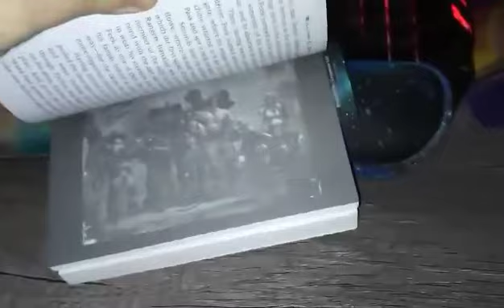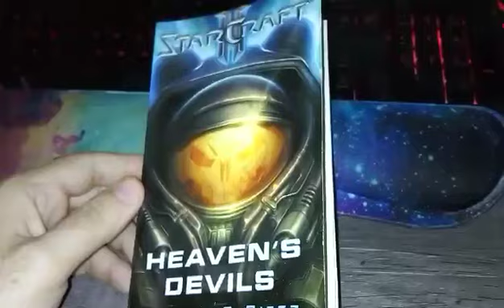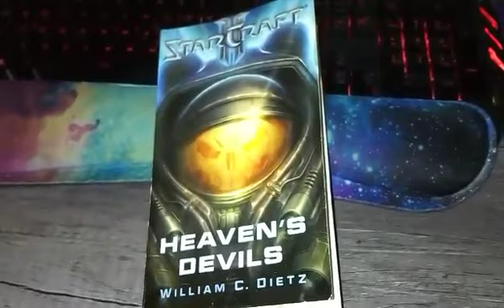ANOTHER RTS WAS TURNED INTO A NOVEL! Starcraft II: Heaven's Devils